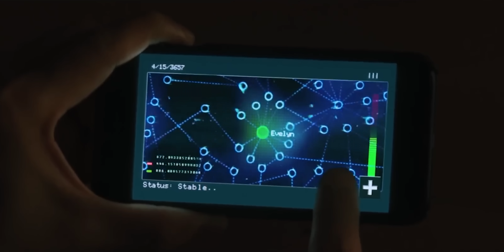BHAI KAND HO GAYA! Loki Season 2 Trailer Leaked 🤯 ⋮ LOKI S02 Teaser Trailer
Loki Season 2: Tom Hiddleston Starrer’s Trailer Leaks Online
The trailer of Loki Season 2, shown exclusively at the Disney fan event, is not exclusive anymore. The leaked trailer features Loki meeting Mobius (played by Owen Wilson), who was an agent at the TVA specialising in the investigations of particularly dangerous time variants. The video further features the return of Sylvie (played by Sophia Di Martino) who is a variant of Loki and has enchantment powers. Last we saw Sylvie she had attacked the Sacred Timeline. And what got fans the most excited about the video leak is the first look of a new character played by Ke Huy Quan and a sneak peek of the variant Quantumania, Kang (played by Jonathan Majors), as war approaches.

00:00 Marvel Was Very Late On This
00:28 Loki Season 2 Trailer Story
00:52 TVA Ka Asli Sach, Back To Square 1
01:08 Loki Fighting With His Demons
01:38 Loki S02 Cast & Waymond Wang
02:08 Proper Action Scenes
02:21 More Loki's or Splits
02:47 More TVA, Buzz-Lighter & More Fight
03:00 Trailer Ends With A Joke
03:18 Loki S02 Leaked Teaser Trailer Review
03:44 I LOVED IT
03:56 Next Summer, In Mood
04:11 But, MCU Ka Dar...
04:22 Your Expectation?!
04:34 She-Hulk